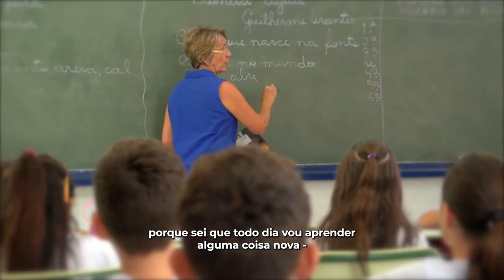Santos valoriza a inovação para uma educação de qualidade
A rede municipal de ensino conta com estudiotecas, computadores, parquinhos tecnológicos com diversas oficinas, TV educativa, novas escolas equipadas e acessíveis! Uma delas, a UME Noel Rosa Gomes Ferreira, acaba de ser entregue no Caruara! Santos incentiva a INOVAÇÃO para preparar criançada para o futuro, conectada com os conhecimentos e os desafios da atualidade.